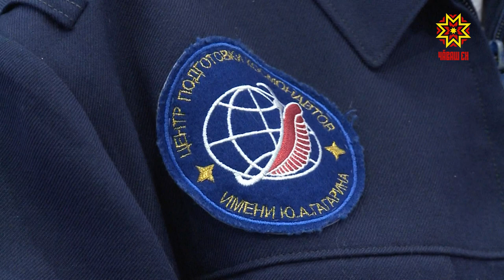Всемирная неделя космоса началась в Чувашии.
Всемирная неделя космоса началась  в Чувашии. Старт познавательно-развлекательной программе дали в кадетском корпусе имени Кочетова.